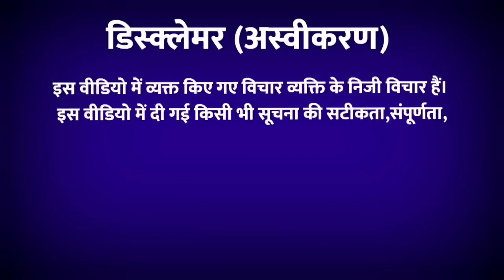motivationalvideo viralvideo instagram shortvideo